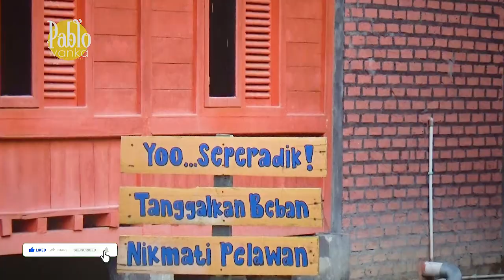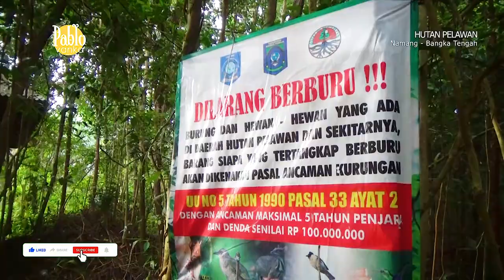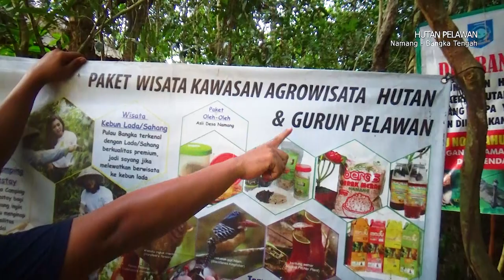Berwisata Di Hutan Pelawan Part 1 | Melihat Kayu Pelawan Yang Unik Menghasilkan Madu Pahit Terbaik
1. setelah mendowload aplikasi snack video lalu instal dan
2. masukkan Kode undangan berikut : 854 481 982
3. Ketuk tautan di bawah ini untuk menginstal.

salam sukses

Hutan Pelawan adalah hutan yang dilindungi di Namang, Kecamatan Namang, Kabupaten Bangka Tengah, Pulau Bangka. Hutan Pelawan disebut juga Hutan Kalung. Hutan Pelawan berstatus sebagai Taman Keanekaragaman Hayati dan direncanakan akan dijadikan sebagai kebun raya